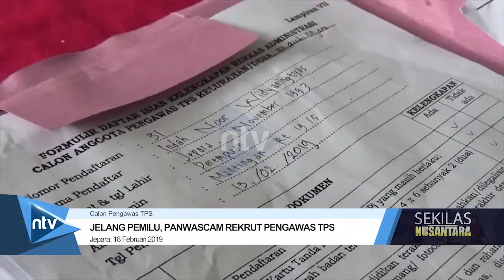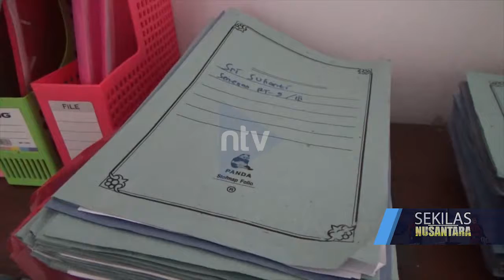JELANG PEMILU, PANWASCAM REKRUT PENGAWAS TPS